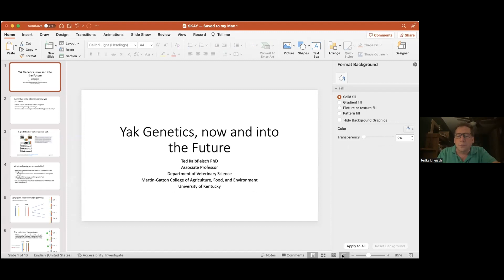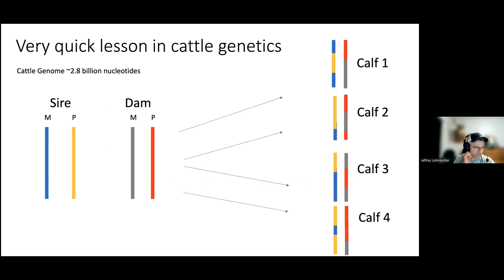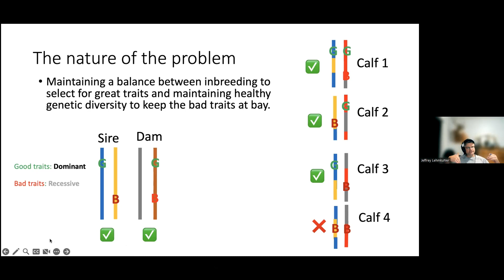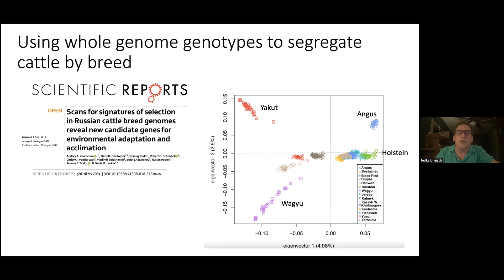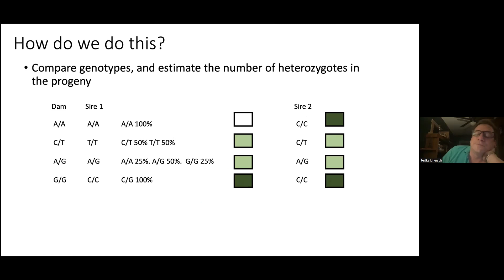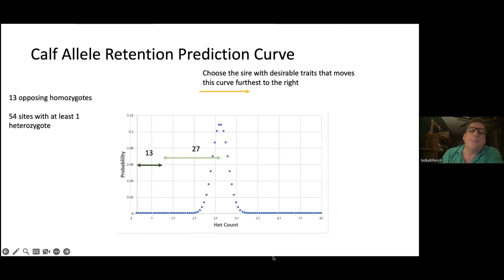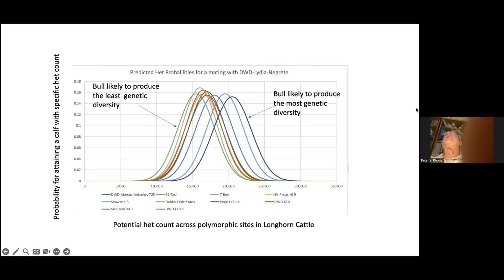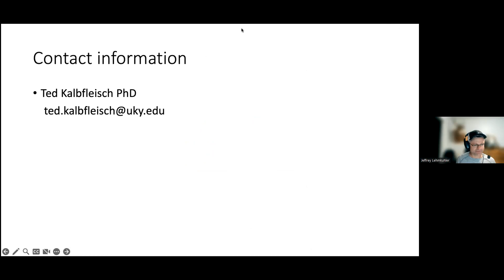SKAY Genetics, Now and Into the Future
Dr. Ted Kalbfleisch, University of Kentucky, shares information on genetic testing and moving forward into the future.